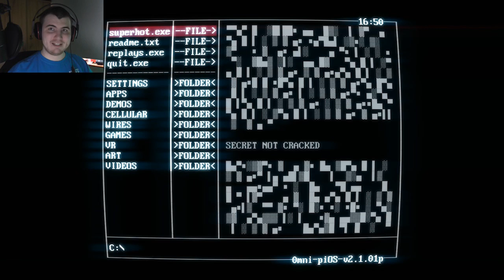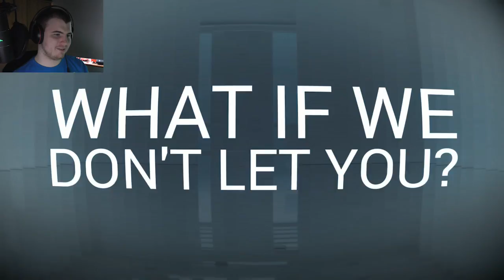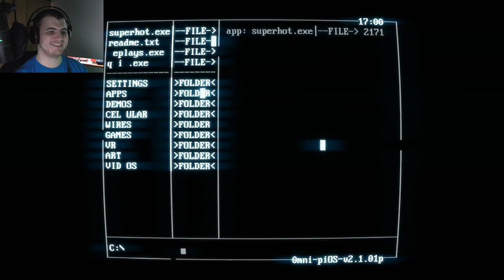SUPERHOT | Part 5 | Escape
I hope you enjoy this SUPERHOT gameplay!

New to being a YouTube creator? Make gaming content? Need a network?